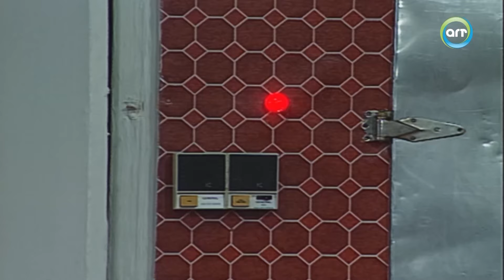جرعة كوميديا مكثفة من قفشات عادل امام في مسرحية الواد سيد الشغال 😂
نبذة عن مسرحية " الواد سيد الشغال ":
يهرب (سيد) من تنفيذ عقوبة السجن لمدة عام بتهمة ضرب أحد النصابين، ويتوجه للاحتماء لدى خاله الطباخ الذي يعمل لدى عائلة أحد الأثرياء، ويُساعد خاله بخدمة العائلة أيضًا. يتم طلاق ابنة الثري صاحب المنزل للمرة الثالثة لتعدد خلافاتهما وشجارهما فيتم اختيار سيد ليقوم بدور المُحلل.
ﺇﺧﺮاﺝ: حسين كمال
ﺗﺄﻟﻴﻒ: سمير عبدالعظيم
طاقم العمل: عادل إمام - عمر الحريري - سوسن بدر - مشيرة إسماعيل - رجاء الجداوي-  مصطفى متولي
مرحبًا بكم في قناة ART نوستالجيا، وجهتكم الأولى لاستكشاف كنوز الفن المصري التي لا تُنسى. نقدم لكم مكتبة غنية بأروع المسلسلات، الأفلام، البرامج، والعروض المصرية التي تمس القلب وتثري الروح. انغمسوا في عالم من النوستالجيا حيث تحيا ذكريات الزمن الجميل من خلال أعمال فنية لا تُمحى من الذاكرة. سواء كنتم تبحثون عن دراما مصرية عميقة، كوميديا تُضحك القلوب، أو مسلسلات تاريخية تنقلكم إلى أزمان أخرى، فإن ART نوستالجيا هي موطنكم الجديد.